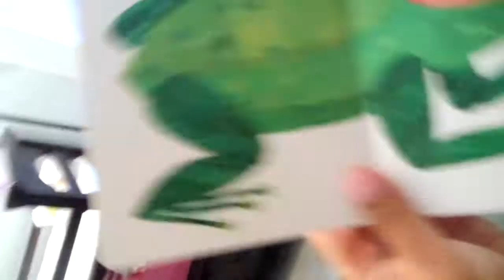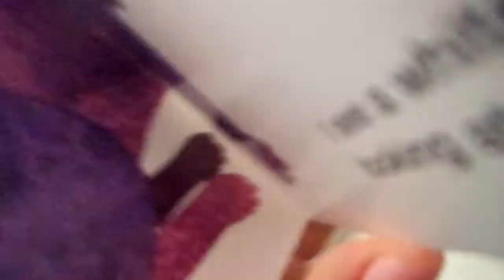9/11/13 Alex Reading!!!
9/11/13 Alex Reading!!!